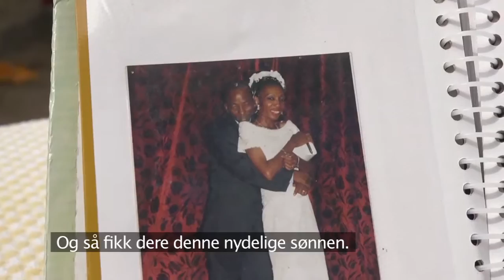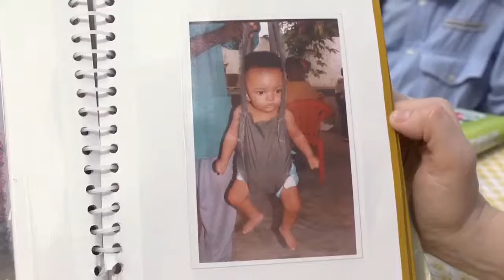Artistgalla 2013 Røde Kors Kongo